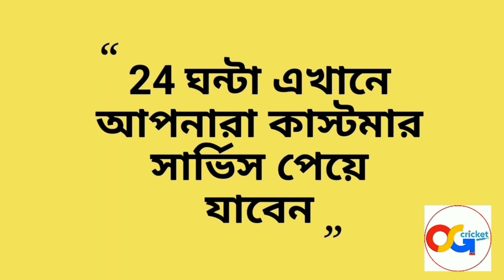আজ এই দুজন KKR প্লেয়ারের কাছে আত্মসমর্পণ করবে RCB ব্যাটিং লাইনআপ !!